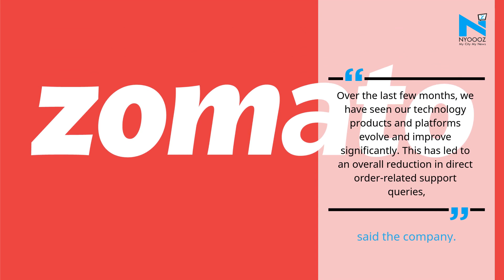Zomato lays off 540 employees across customer support teams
Food delivery platform Zomato on Saturday said that it has laid off 541 people -- 10 per cent of the company's strength -- across customer, merchant, and delivery partner support teams. The reason behind the move is an improved Zomato platform with Artificial Intelligence (AI)-driven bots and automation in resolving customer queries, the company said in a statement.